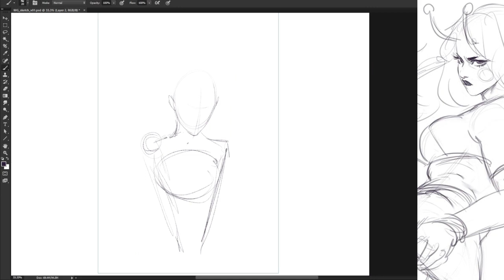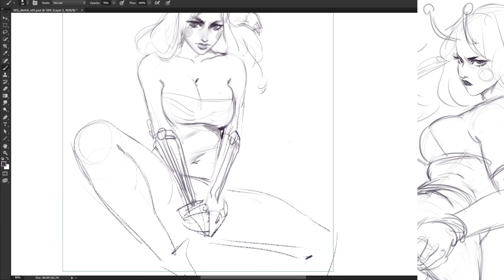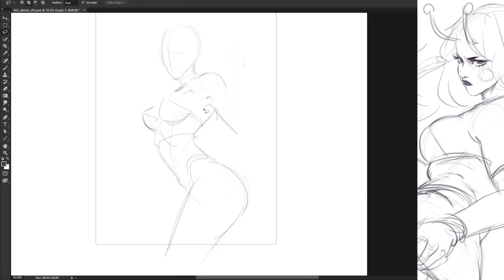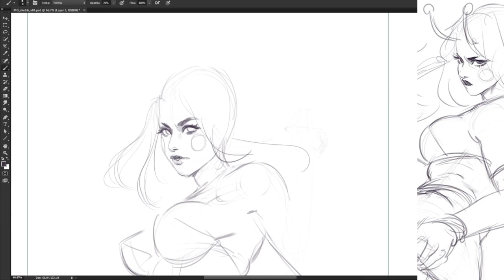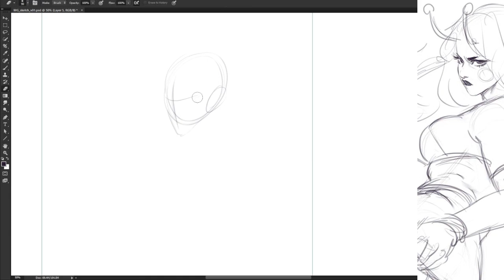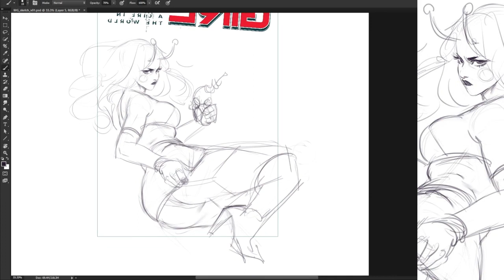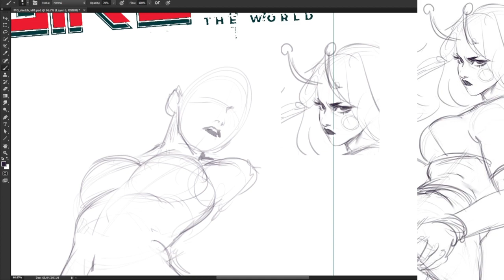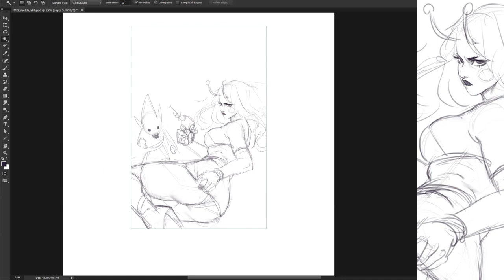Machine Girl - Comic Cover: Start to Finish // Part 01